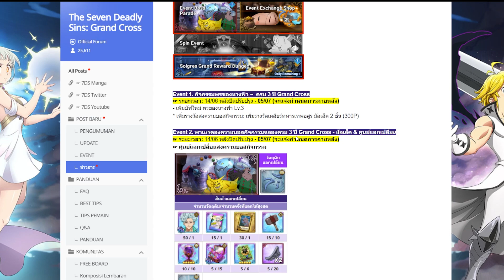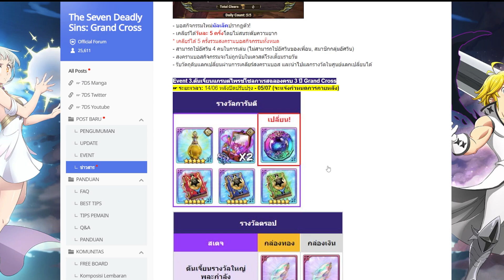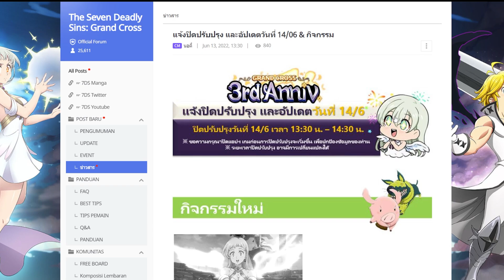[7บาป] อัพเดตประจำสัปดาห์ 13/06/22 เฟส 3 ปี พักครึ่ง ก่อนที่พายุลูกใหญ่+ใหม่จะมา!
รายละเอียดอัพเดตต่างๆที่กำลังจะอัพเดตเข้าเกมส์ 7 บาป พูดคุยถึงตัวละครใหม่ที่กำลังจะเข้าเกมส์ครับ